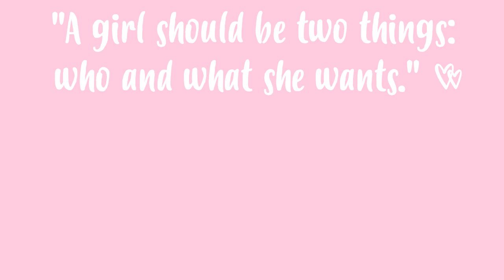MAQUILHAGEM SELENA GOMEZ💄